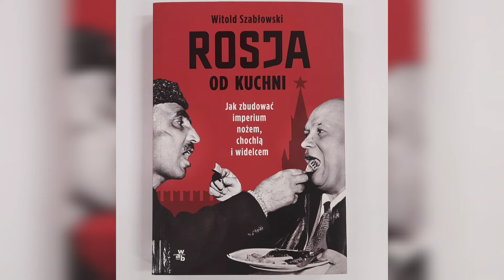Książka Pod Choinkę - Witold Szabłowski "Rosja od kuchni"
Święta coraz bliżej, a Ty nie masz jeszcze wszystkich prezentów?🎄
Aż do Świąt bibliotekarki i bibliotekarze polecają książki, które warto kupić na prezent🎁📚
Dzisiaj propozycja dla smakoszy🍽
Witold Szabłowski "Rosja od kuchni"